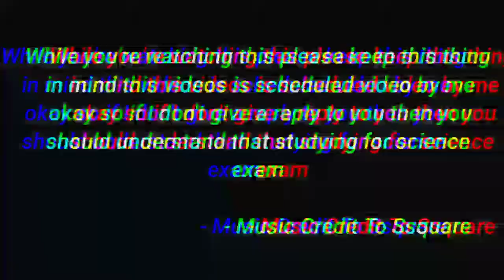AWM HEADSHOT ONLY | FREE FIRE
While you're watching this please keep this thing in mind this videos is scheduled video by me okay so if I don't give a reply to you then you should understand that studying for science exam